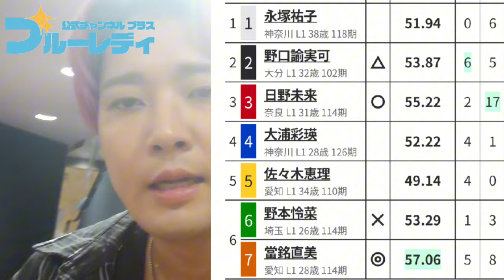【競輪攻略】強者揃いの川崎ガールズ決勝は地元＆絶好調の永塚祐子選手に託す！！！必殺永塚-全-全でウルトラ万車券を狙え！【ガールズケイリン】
【川崎競輪公式】 川崎仮⾯の「俺にまかせろ！」　ラ・ピスタ新橋カップ　神奈川新聞社杯争奪戦　FⅠ　 3日目

※レース映像につきましては正式な申請を出しており
JCI様より映像使用許可を得ております